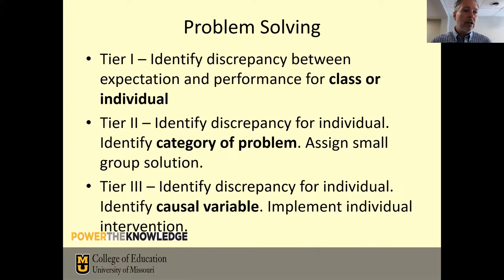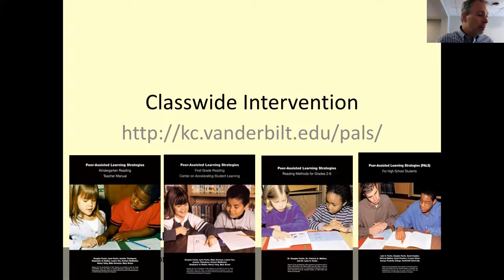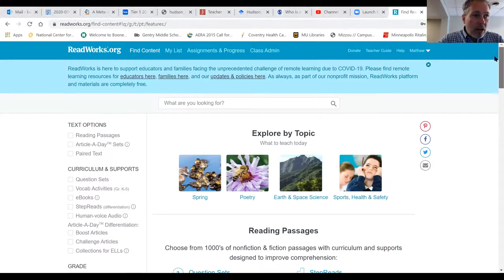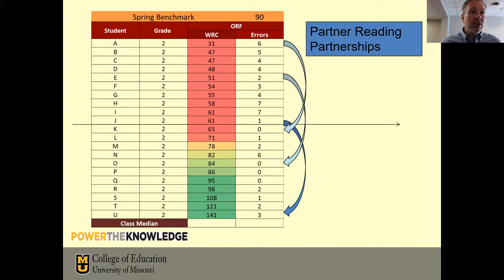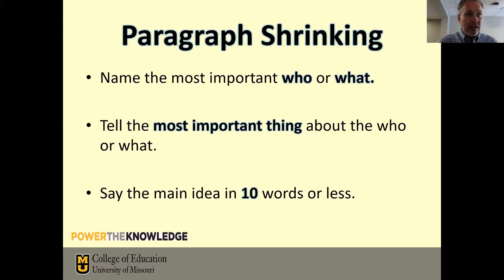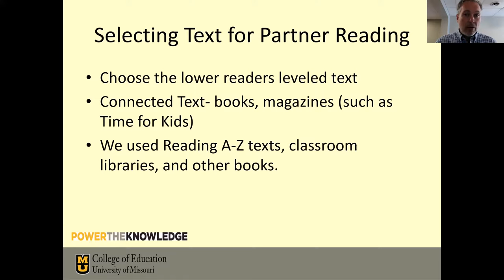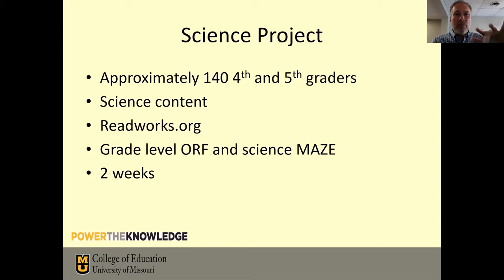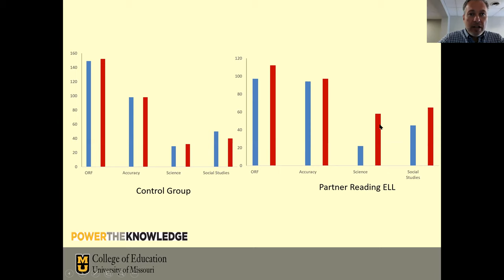Tier 1 Classwide Intervention for Reading